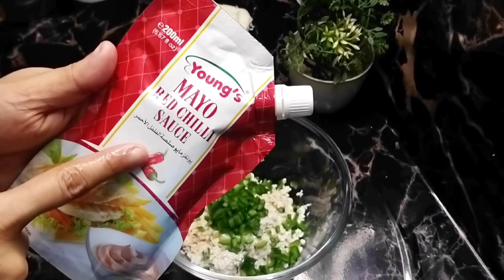Recipe-4 Make these Snacks for Tea Time/Iftar Party | Chicken Bread Balls Club Sandwich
Make these Snacks for Tea Time/ Iftar Party | Chicken Bread Balls , Club Sandwich, Ramzan Spec
Hi everyone,

Today, I am excited to share with you a new recipe that I've prepared using a very easy and simple method. I hope you'll enjoy it as much as I did!

I'm always looking for new ideas and suggestions from my viewers.

_You may have been searching for_
chicken sandwich
Club sandwich
club sandwich recipe
chicken club sandwich
chicken sandwich recipe
iftar snacks
Chicken club sandwich recipe
Bread sandwich
Cheese sandwich
Crispy chicken sandwich
chicken snacks
How to make club sandwich
Chicken bread sandwich
Chicken club sandwich party ideas
chicken tikka club sandwich recipe
iftar chicken sandwich
Easy sandwich
chicken club sandwich lunchbox ideas
Chicken bread balls
bread balls
Chicken bread balls recipe
Chicken balls recipe
chicken bread
mayo chicken balls
bread balls recipe
chicken cheese balls
how to make chicken bread balls
chicken mayo balls
chicken bread rolls
Bread chicken balls
Chicken noodle bread balls
bread balls mayo chicken balls
chicken stuffed bread balls
chicken bread recipe
Chicken bread ball
chicken ball recipe
Desi cooking
Indian cooking
Pakistani cooking
Easy desi recipes
Authentic desi recipes
Healthy desi recipes
Vegetarian desi recipes
Vegan desi recipes
Gluten-free desi recipes
Dairy-free desi recipes
Butter chicken
Biryani
Tandoori chicken
Naan bread
Samosas
Pakoras
Dal
Chutney
Raita
Masala chai
How to make butter chicken
Best biryani recipe
Easy tandoori chicken recipe
Homemade naan bread
Air fryer samosas
Vegan pakoras
Healthy dal recipe
Spicy chutney
Refreshing raita
Authentic masala chai recipe